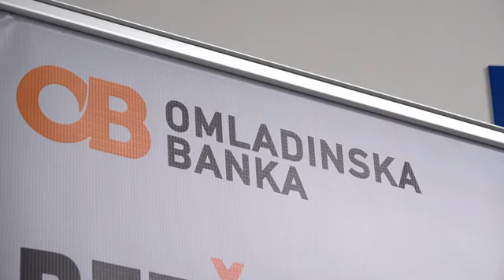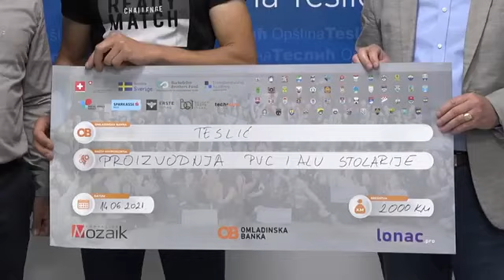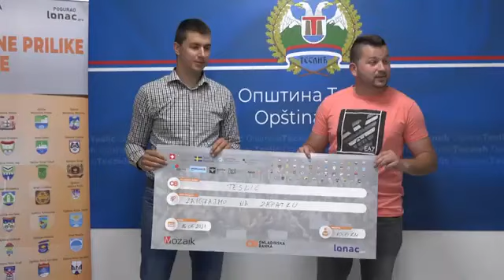Podržani projekti omladinske banke